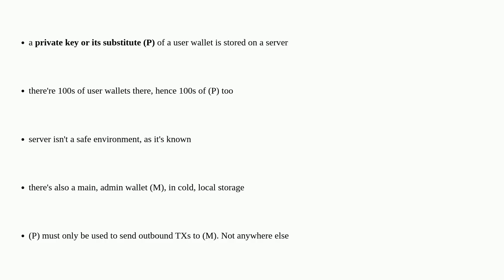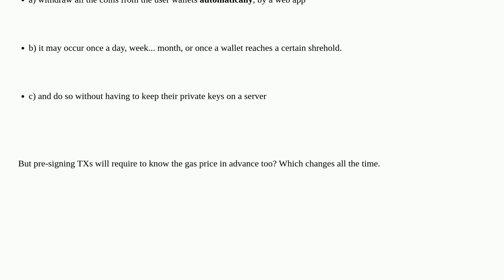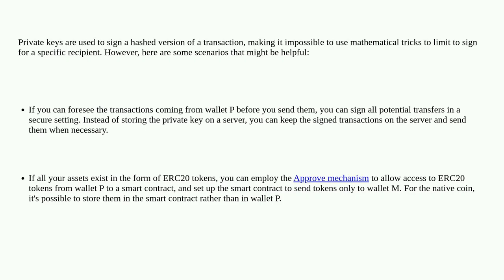Ethereum: A special private key that can be used to make a TX to a certain wallet ONLY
A special private key that can be used to make a TX to a certain wallet ONLY

A special thanks goes out to the community

  multisignature private-key transactions signature